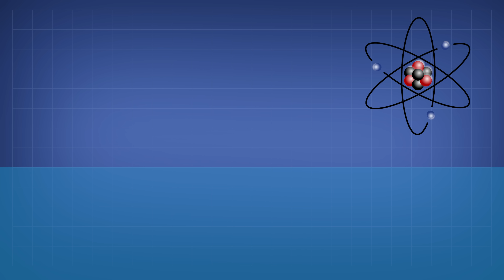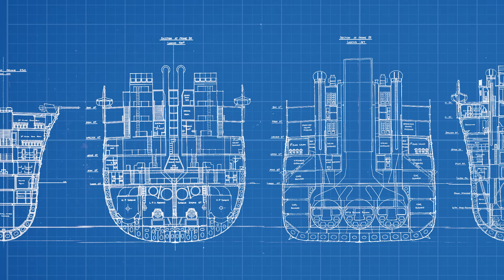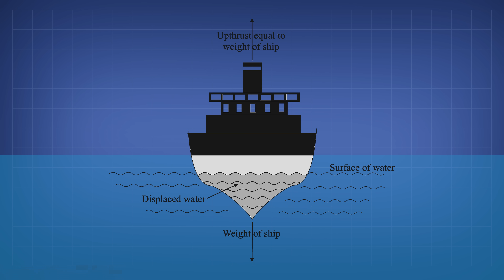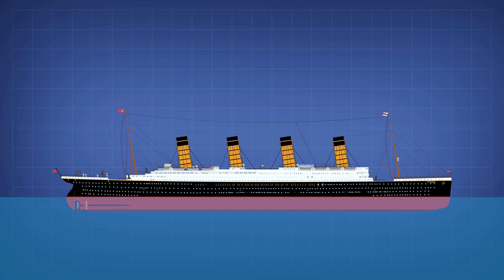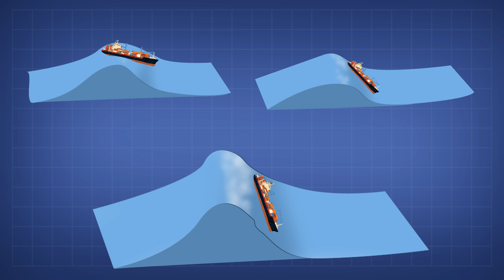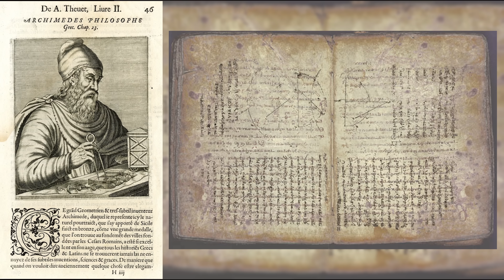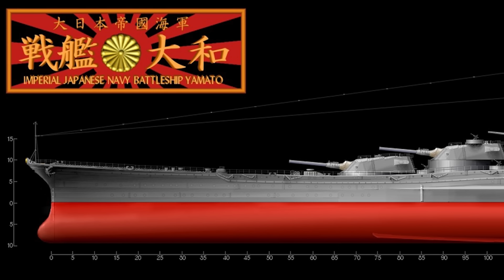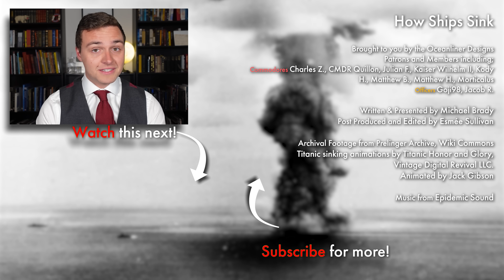Why do Ships Sink?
Nowadays a ship sinking is extremely rare but throughout history 1000s of vessels have sunk for one reason or another - in fact there could be as many as 3 million wrecks lurking at the bottom of our oceans! But what are the causes of these maritime disasters? Join your host Mike Brady and learn everything you need to know about the science of sinking ships.

00:00 Intro
01:50 Explanation
03:14 Buoyancy
07:05 Water displacement
9:38 Storms
12:03 Explosions
14:30 Outro